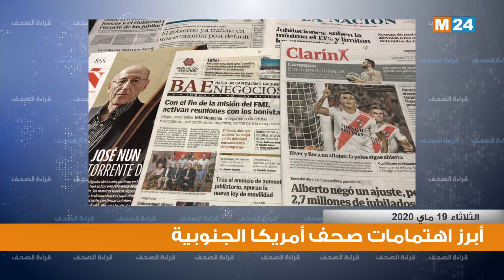قراءة في أبرز اهتمامات صحف أمريكا الجنوبية ليوم 19-05-2020